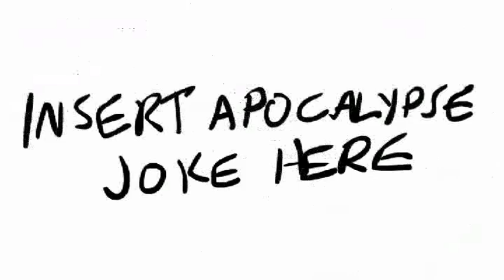Vlog #1: Intro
An introduction to the vlog for my friends and family on Facebook.